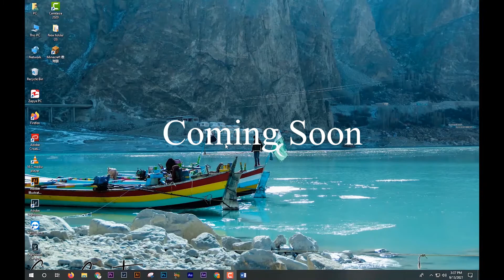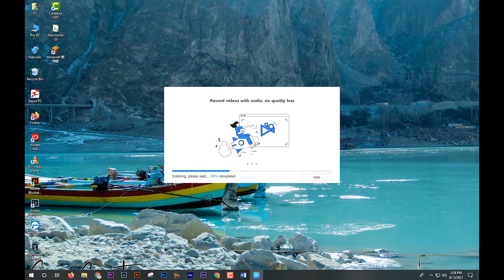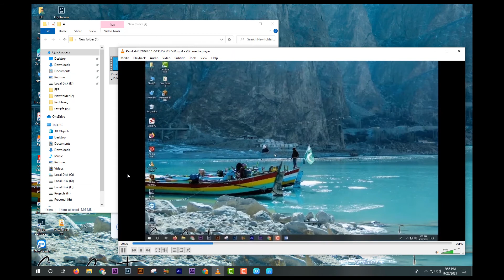How to Use Hidden Screen Recorder on Windows 10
This video will show you how to use hidden screen recorder on Windows 10.
PassFab Screen Recorder is a free but will support Windows 11 soon. You can use this free and hidden screen recorder to record games, apps, or your browser.
Guide
Helpful Text Guide:

Social Media

Artist: Ofshane | Track: Koto San